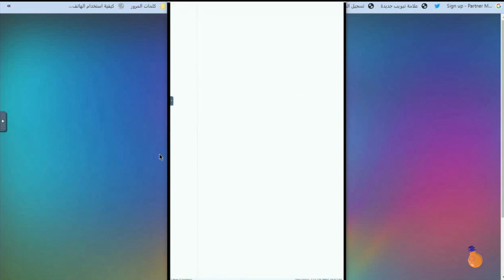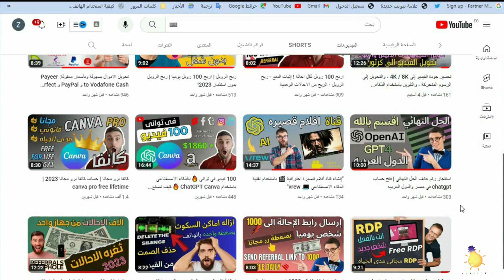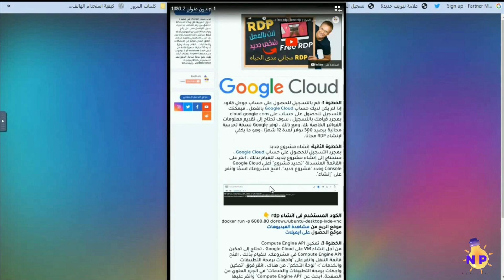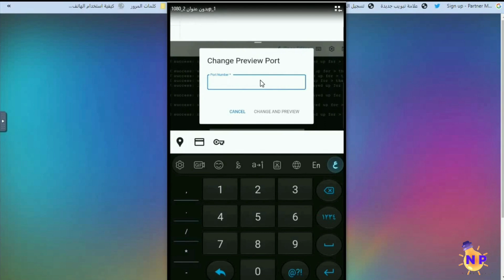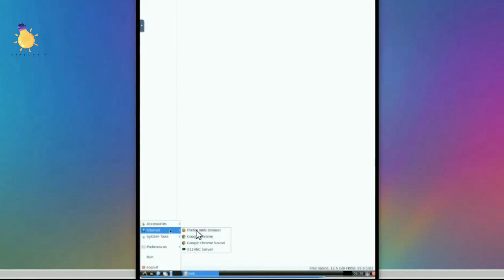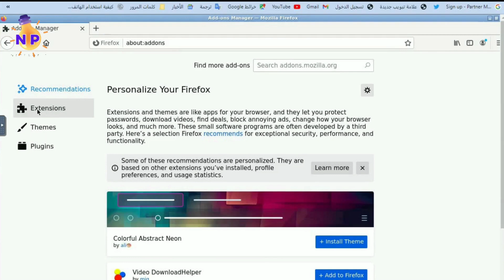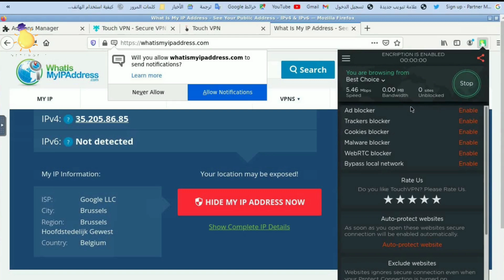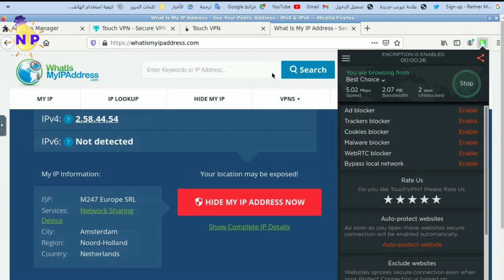احصل على إحالات الاف مجانا مدى الحياة باستخدام هاتفك!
احالات الاف من جهازك
احصل على إحالات الاف مجانا مدى الحياة باستخدام هاتفك ! في هذا الفيديو ، سنشارك معك كيفية استخدام RDP لاستخدام جهازك عن بعد والحصول على آلاف الإحالات بسهولة. ستتعلم كيفية البدء والتحكم في جهازك من هاتفك

00:00 المقدمه
02:00 انشاء rdp من الهاتف
07:00 تنفيذ عمليه الاحالة